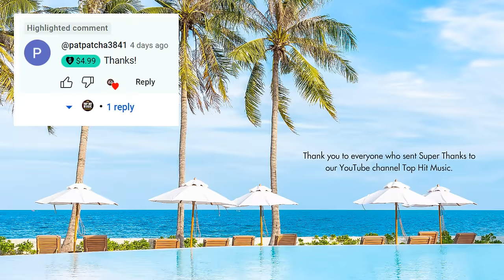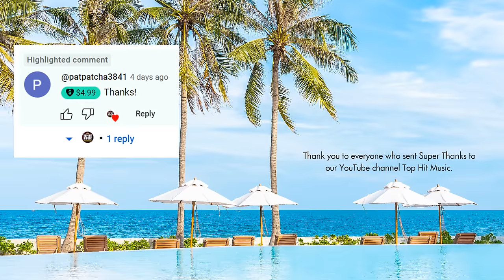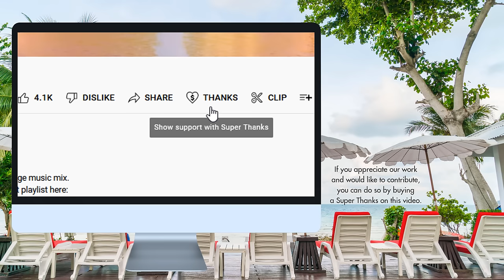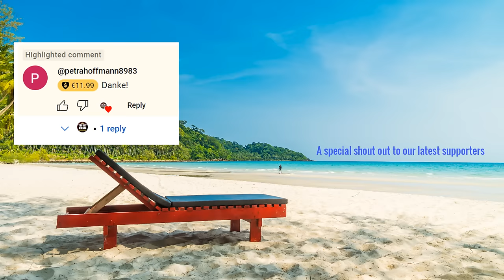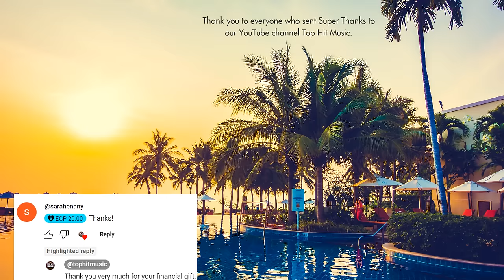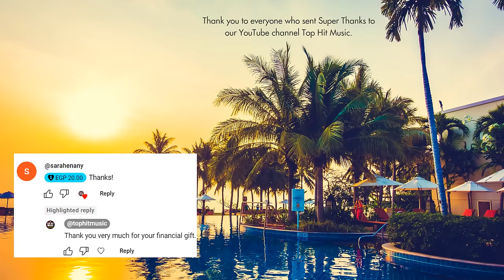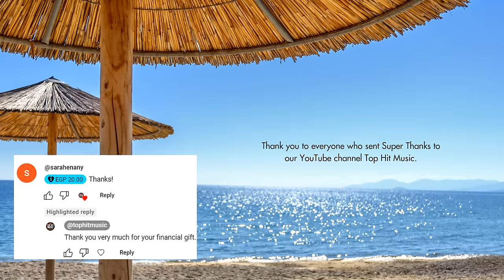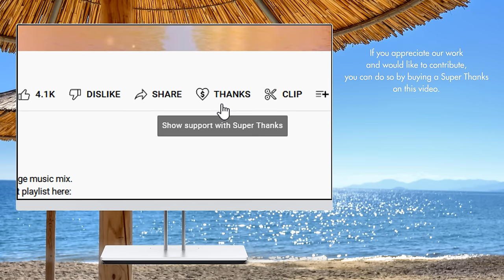Ibiza CAFE - Del Mar Chill House Lounge Music 2023 Balearic Energy Mix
Ibiza CAFE - Del Mar 2023 Balearic House Lounge Music Mix
Thumbs up if you enjoy listening to our Balearic house lounge music while at the beach.